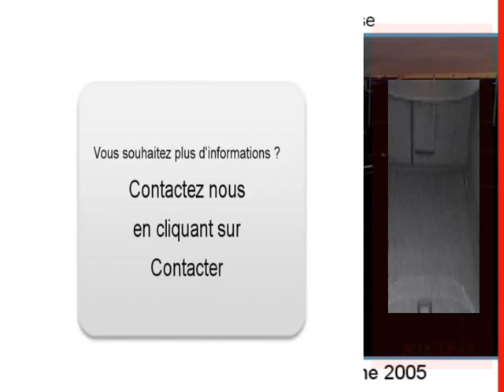Achat Vente une Audi A4 Lespinasse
A vendre à  Lespinasse  Occasion automobile Audi A4 de 140200 Km.
automobile occasion Autoenvideo : Achat Vente une Audi A4  Lespinasse  Haute-Garonne